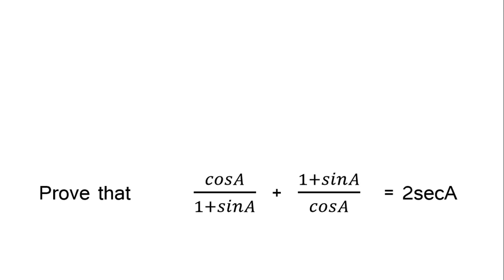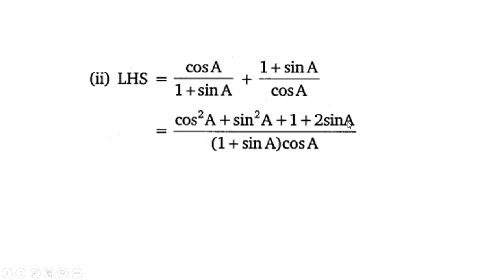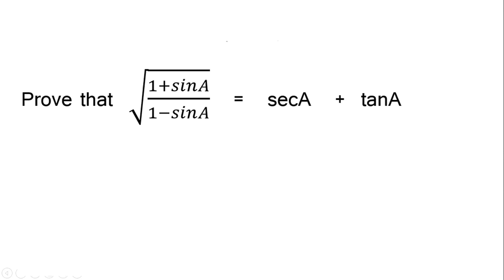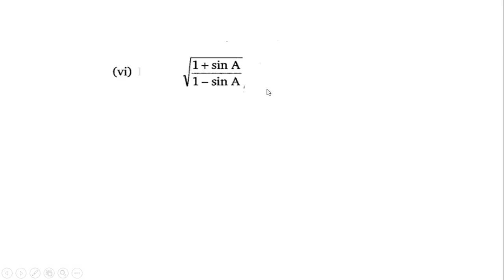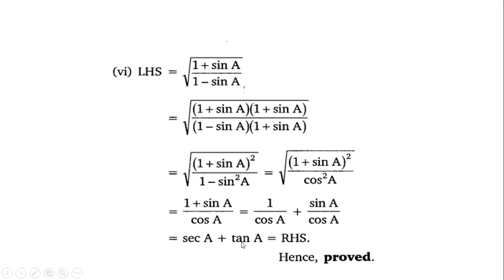Trigonometry problem √((𝟏+𝒔𝒊𝒏𝑨)/(𝟏−𝒔𝒊𝒏𝑨)) = secA + tanA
𝒄𝒐𝒔𝑨/(𝟏+𝒔𝒊𝒏𝑨)  +  (𝟏+𝒔𝒊𝒏𝑨)/𝒄𝒐𝒔𝑨   =  2secA     √((𝟏+𝒔𝒊𝒏𝑨)/(𝟏−𝒔𝒊𝒏𝑨))   =   secA  +  tanA